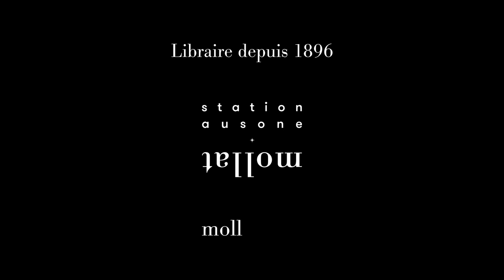Frédéric Beigbeder & Nicolas Espitalier - Rencontre croisée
Rencontre croisée avec Frédéric Beigbeder & Nicolas Espitalier. Entretien avec Yves Harté.